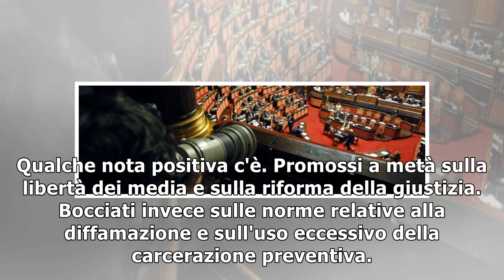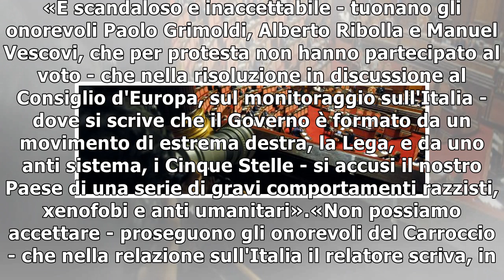Il Consiglio d'Europa accusa: "I politici incitano all'odio"25/1/2019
Incitamento all'odio da parte dei politici. Razzismo. Xenofobia. Perplessità sulla politica del governo sui migranti e sulla chiusura dei porti. Ci mancava solo il Consiglio d'Europa a rinfocolare, se...